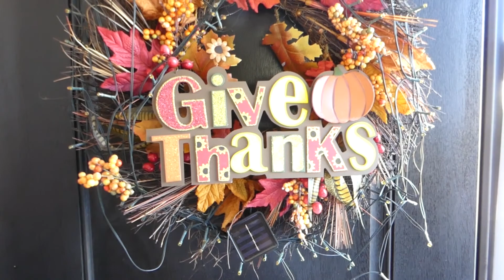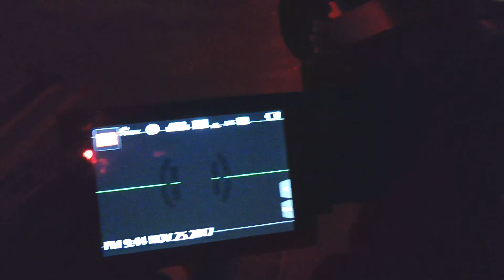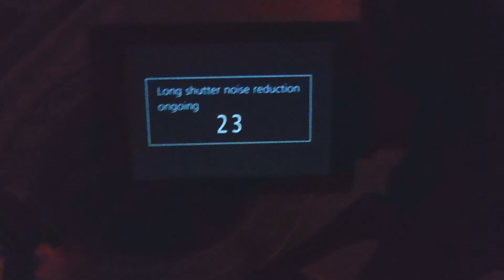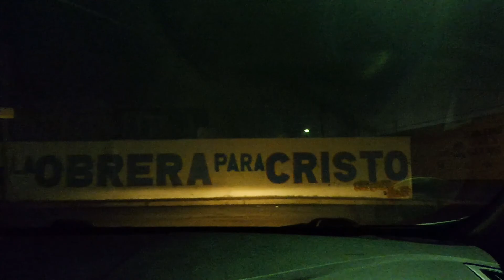FIN DE SEMANA DE RECALENTADO (DIA DE ACCION DE GRACIAS) VLOG #137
HOLAAAAA
ACOMPAÑANOS A PASAR UN FIN DE SEMANA DE DESCANSO FESTEJANDO AUN EL DIA DE ACCION DE GRACIAS EN FAMILIA

TWITER:Lunitaanita1